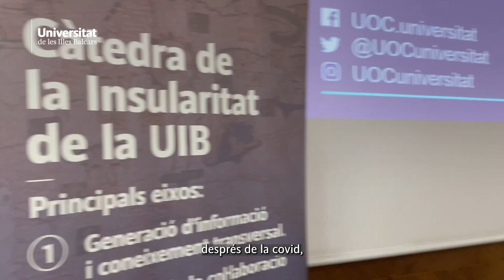Els reptes del transport a les illes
El seminari «Els reptes de la insularitat: Unió Europea, transports i costos» ha abordat qüestions com la connectivitat aèria, els costos del transport i la descarbonització del transport marítim